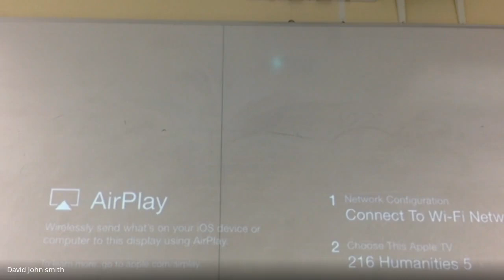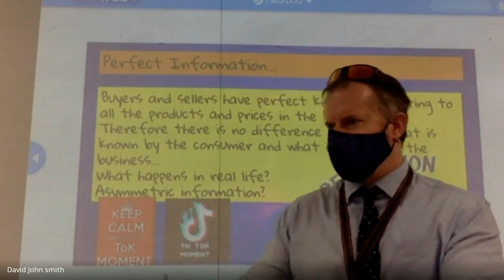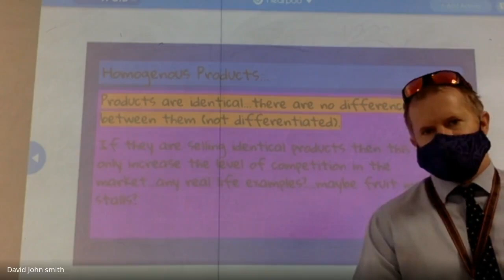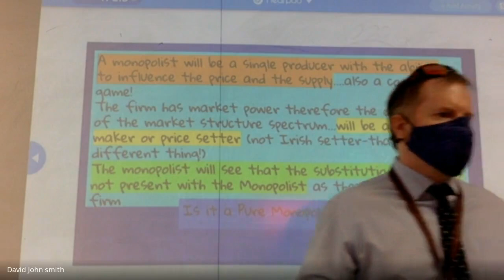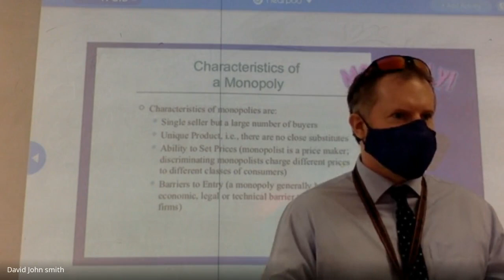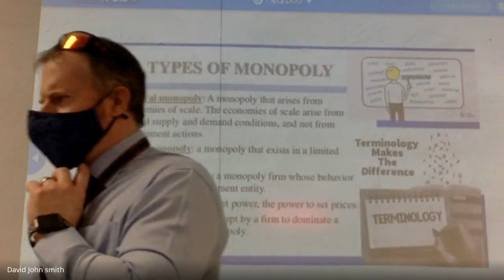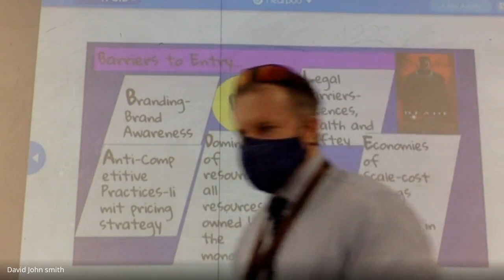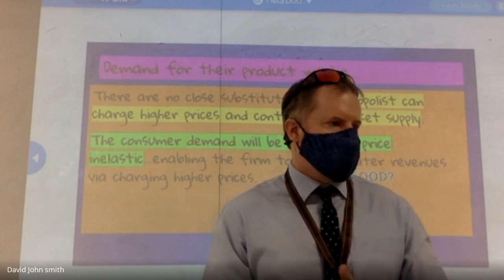IB Economics-Market Failure-Market Power-Perfect Competition and Monopolies